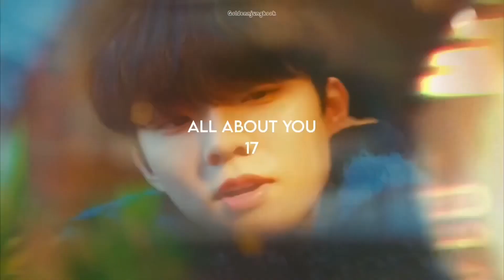ranking THE BOYZ mv’s (boy- lipgloss)